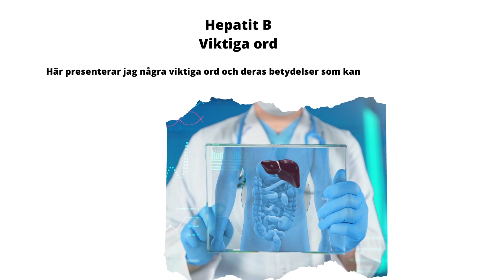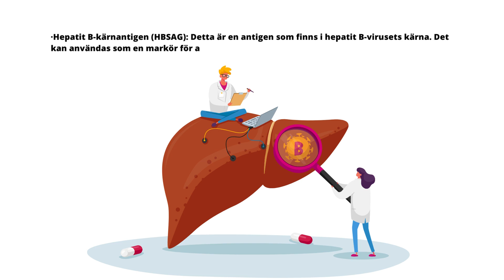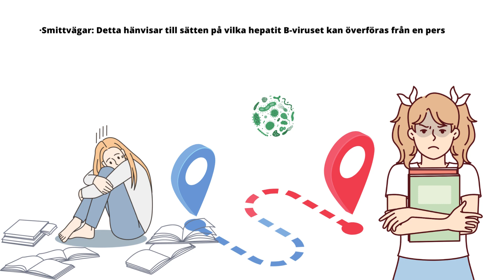Viktiga ord om lektionen hepatit B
Hepatit B
Viktiga ord
Här presenterar jag några viktiga ord och deras betydelser som kan vara relevanta med lektionen om hepatit B:

• Hepatit B-virus (HBV): Detta är ett DNA-virus som orsakar hepatit B-infektion. HBV kan överföras genom kontakt med blod, kroppsvätskor eller andra kroppsvävnader från en smittad person.

• Leverinflammation: Detta är en reaktion i levern som uppstår som ett svar på skador eller infektioner. Vid hepatit B-infektionen blir levern inflammerad, vilket kan leda till symtom som trötthet, illamående, feber och gulsot.

• Ytbehandlad antigen (HBSAG): Detta är ett protein som finns på ytan av HBV. Det kan användas som en markör för att detektera närvaron av hepatit B-infektion.

• Hepatit B-ytbehandlad antikropp (anti-HBs): Detta är en antikropp som bildas som svar på en tidigare hepatit B-infektion eller efter vaccination mot sjukdomen. När anti-HBs är närvarande i blodet anses personen vara immunitet mot HBV.

• Hepatit B-kärnantigen (HBSAG): Detta är en antigen som finns i hepatit B-virusets kärna. Det kan användas som en markör för att upptäcka en aktiv infektion.

• Hepatit B-kärnantikropp (anti-HBC): Detta är en antikropp som bildas som ett svar på en hepatit B-infektion. Anti-HBC kan delas in i två typer: IGM-anti-HBV, som indikerar en akut infektion, och IGG-anti-HBC, som kan vara närvarande under en tid efter infektionen och indikerar tidigare eller pågående infektion.

• Vaccination: Detta är en metod för att skydda kroppen mot sjukdomar genom att administrera en svag eller dödlig form av sjukdomens patogen. Vaccination mot hepatit B är ett effektivt sätt att förebygga infektion och utveckla immunitet mot viruset.

• Smittvägar: Detta hänvisar till sätten på vilka hepatit B-viruset kan överföras från en person till en annan. De vanligaste smittvägarna är genom oskyddat sex, delning av injektionsnålar, blodtransfusioner och från en smittad mamma till sitt barn under förlossningen.

• Kronisk hepatit B: Detta är en form av hepatit B-infektion där sjukdomen kvarstår i kroppen under en längre tid, vanligtvis mer än sex månader. Kronisk hepatit B kan leda till allvarliga leverkomplikationer, såsom skrumplever och levercancer.